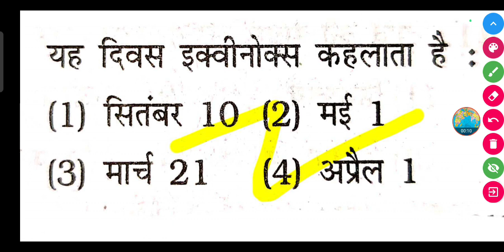यह दिवस इक्वीनोक्स कहलाता है ?